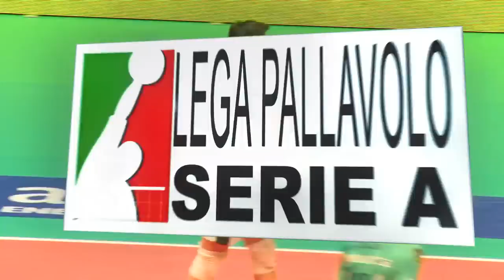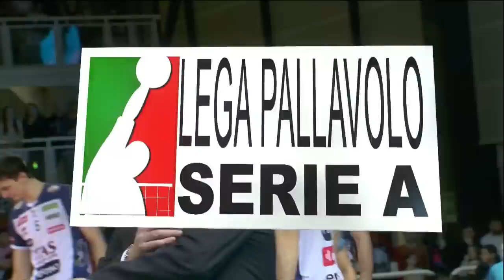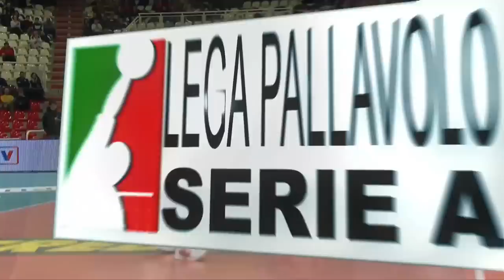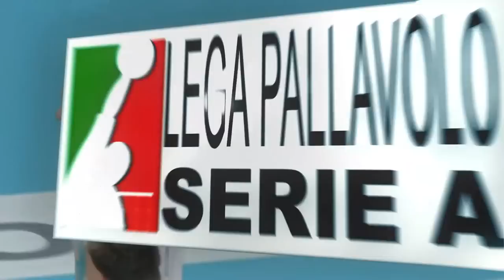HERE'S WHY Ran Takahashi is One of the Best Jumpers in Volleyball History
HERE'S WHY Ran Takahashi is One of the Best Jumpers in Volleyball History. Ran Takahashi (髙橋 藍 or たかはしらん, Takahashi Ran, born 2 September 2001) is a Japanese male volleyball player and an Olympian. He plays as an Outside Hitter for Nippon Sport Science University's club, Japan men's national volleyball team and Pallavolo Padova.

After winning 2nd place at the Asian Men's Volleyball Championship with the Japan men's national volleyball team, he returned to play for his college team in the 2021 Kanto University Men's Division 1 League, winning 1st place by defeating Waseda University in straight sets.[12] He also played for his college team in the 2021 All Japan Intercollegiate Volleyball Championship. Regrettably, they lost in the quarterfinals against Jutendo University in 5 sets.

On November 29, it was reported that Ran would play in the Italian Volleyball League Division 1 with Pallavolo Padova.[14] He flew to Italy on December 10 and his jersey number is 14, the same as Yūki Ishikawa's when he played with Padova.

On December 19, he debuted in the highest Italian league as a substitute in the third set against Modena Volley.[15] [16]

Pallavolo Padova announced that Ran has renewed his contract with the club for Season 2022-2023.[17] He was nominated MVP of the match against Valsa Group Modena for the first time in Italian league.

Clubs
Japan Higashiyama High School [ja] (2017–2020)
Japan Nippon Sport Science University (2020–present)
Italy Pallavolo Padova (2021–present)

Personal information
Full name Ran Takahashi
Nationality Japanese
Born 2 September 2001 (age 21)
Kyoto, Japan
College / University Japan Nippon Sport Science University (3rd year)
Volleyball information
Position Wing spiker/Outside hitter
Current club Italy Pallavolo Padova
Number 12 (National)
13 (University)
14 (Club)
Career
Years Teams
2017–2020 Japan Higashiyama High School [ja]
2020–present Japan NSSU
2021–present Italy Pallavolo Padova
National team
2020–present  Japan